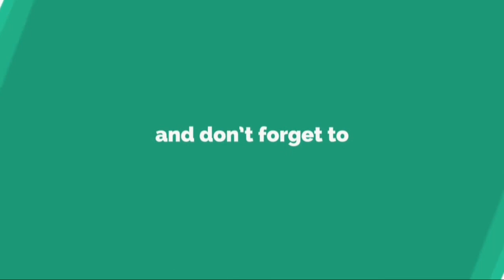「人生で最高の瞬間」マラドーナ氏がメキシコ2部の監督に正式就任......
【 A F P ＝ 時 事 】 サ ッ カ ー 元 ア ル ゼ ン チ ン 代 表 の デ ィ エ ゴ ・ マ ラ ド ー ナ （ D i e g o   M a r a d o n a ） 氏 が 1 0 日 、 メ キ シ コ リ ー グ 2 部 の ド ラ ド ス ・ シ ナ ロ ア （ D o r a d o s   d e   S i n a l o a ） の 監 督 に 正 式 に 就 任 し た 。 こ こ 数 年 、 薬 物 中 毒 な ど と 闘 っ て き た 新 指 揮 官 は 、 今 回 の 決 断 は 再 起 の 意 味 を 持 つ と 明 か し た 。